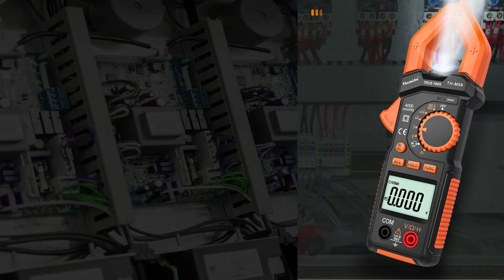Themisto TH-M88 True RMS Digital Clamp Meter (600A,4000 Counts)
In this video, we bring you a detailed review of the Themisto TH-M88 True RMS Digital Clamp Meter. With its 600A capacity and 4000 counts, this clamp meter is a versatile and reliable tool for measuring current in various applications. Whether you're a professional electrician or a DIY enthusiast, this video will provide you with valuable insights into the features and functionality of this multimeter. Watch now to learn more about the Themisto TH-M88 and ensure accurate measurements in your electrical projects.